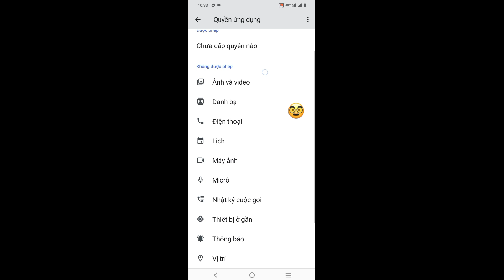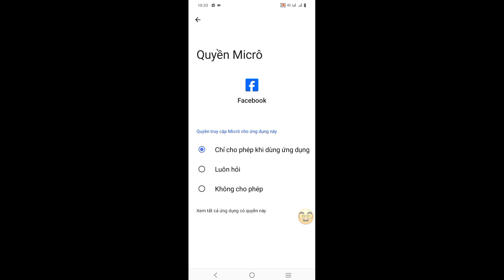Sự cố Facebook không thể đăng nhập | Đã xảy ra lỗi không mong muốn, vui lòng thử đăng nhập lại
Cách khắc phục lỗi Facebook không mong muốn

Sự cố đăng nhập Facebook

Máy chủ Facebook ngừng hoạt động